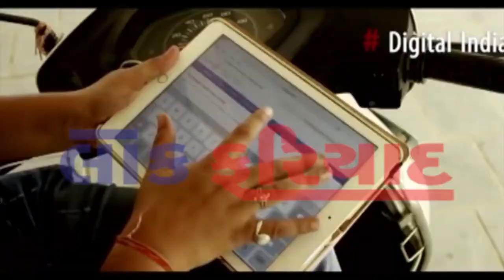27 7 2018 FATAFAT TOP 10 NEWS LOK FARIYAD NEWS RAJKOT